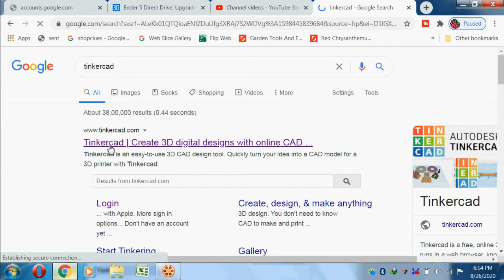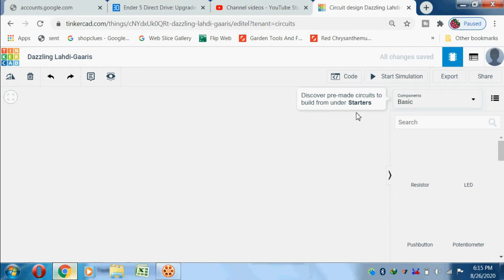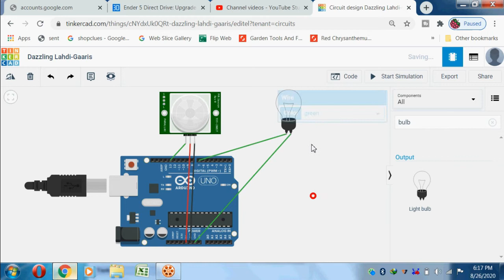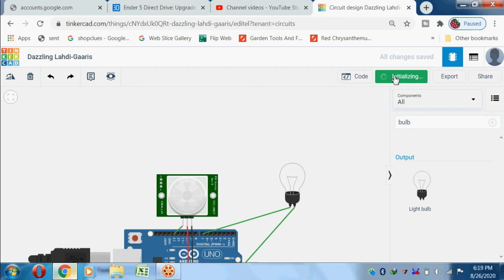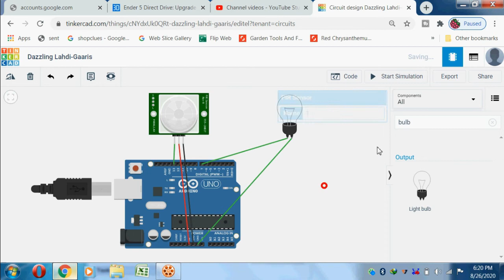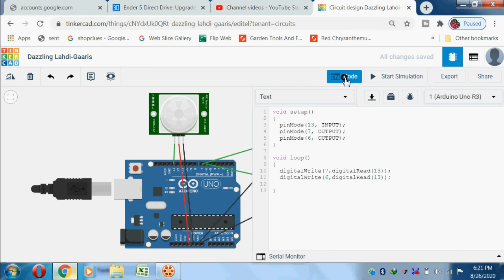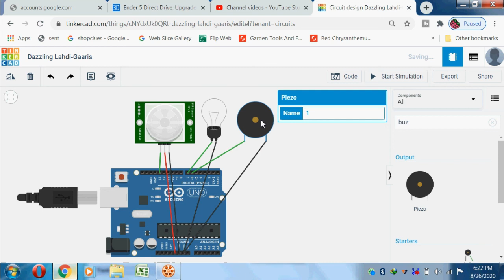ARDUINO MOTION DETECTOR WITH PIR SENSOR USING TINKERCAD IN TAMIL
In this video we can see the simulation of Arduino Based Motion Detector circuit with PIR Sensor using TINKERCAD Software.In this we use an Arduino mode as an Microcontroller  and the PIR Sensor(Proximity Infrared Sensor) as Input,Buzzer and Bulb as output device.We execute the program with just 6 line of Code